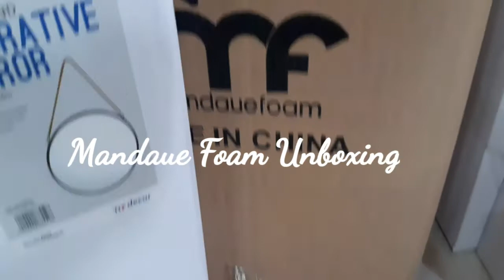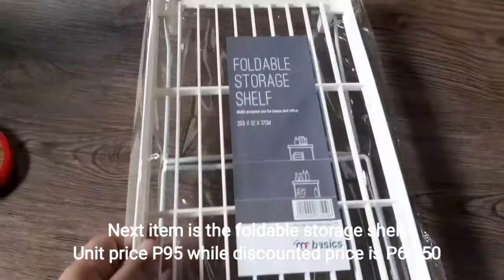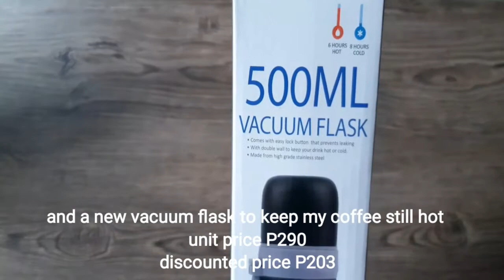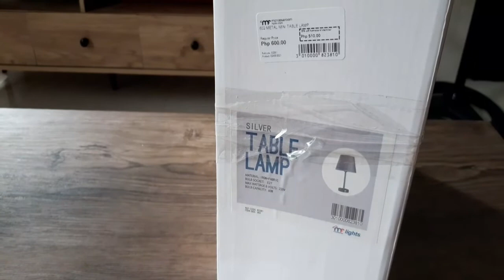PRICE IDEAS FOR MANDAUE FOAM HOME ITEMS I UNBOXING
In this video I will be sharing items that I recently bought from Mandaue Foam. I will also be including the prices to give you reference in the prices of some items that you may want to buy from them.

Mandaue Foam is one of my happy place, I am sure a lot of mommy's can relate this also.

Branch visited :Mandaue branch.

PLEASE WATCH ME IN HD 😘